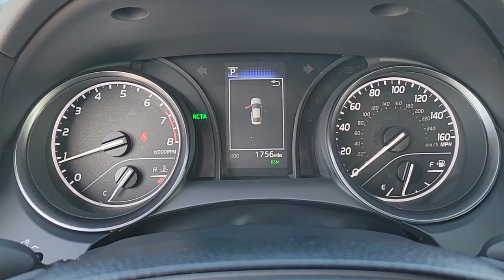2023 Toyota Camry Jacksonville, Lakeside, Fruit Cove, Jacksonville Beach T230251A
Ice Cap Used 2023 Toyota Camry SE Nightshade available in Jacksonville, Florida at Butler Toyota Jacksonville. Servicing the Jacksonville, Lakeside, Fruit Cove, Jacksonville Beach, Fl. area.

CARFAX One-Owner. Clean CARFAX. ABS brakes Active Cruise Control Alloy wheels Electronic Stability Control Front dual zone A/C Heated door mirrors Illuminated entry Low tire pressure warning Remote keyless entry Traction control. White 2023 Toyota Camry SE Nightshade 2.5L I4 DOHC 16V 28/39 City/Highway MPGbrbrbrFamily Owned since 1970. Butler Toyota Jacksonville provides you with the ultimate new used and certified pre-owned car buying experience in Florida! Our hardworking team of qualified sales service and finance specialists strive to bring you an overall superior car buying experience from beginning to end. We will help you find the perfect new used or certified pre-owned Toyota that meets all of your needs and desires and will work alongside you to come up with a finance plan that accommodates your lifestyle. In addition we provide our valued customers with a fantastic service department that will keep your vehicle running smoothly for years to come. If you are in the Jacksonville Jacksonville Beach or Orange Park area come check out all of the outstanding vehicles and services at Butler Toyota Jacksonville FL!